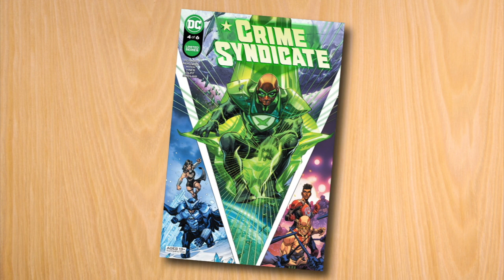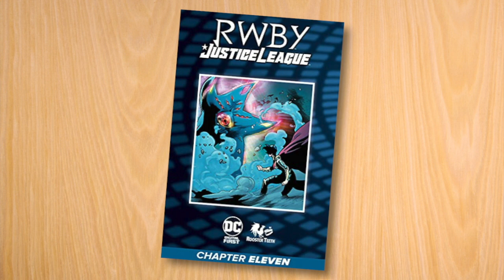Wole Parks on the Big Reveal on "Superman & Lois" - Speeding Bulletin (May 26 - June 1, 2021)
Superman news for the period May 26 - June 1, 2021.
Our top news stories this week included: Wolé Parks talks about the big reveal for his character on "Superman & Lois," we have all the info on DC's next big event "Infinite Frontier," and we check out the Superman listings in DC's August Solicitations.

Also, if you'd like to support the Superman Homepage, then you can become an official member of our YouTube channel with different levels of perks, all you have to do is click the JOIN button below the video, or you can become a sponsor through Patreon.com/SupermanHomepage.